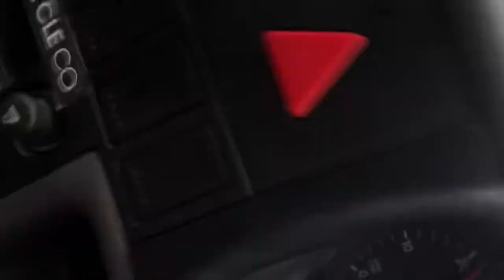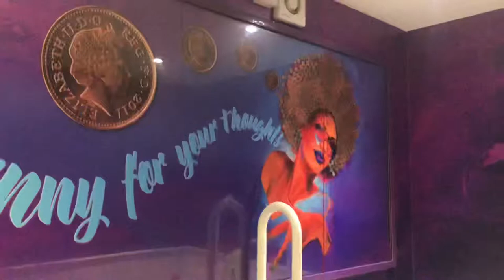The northern adventure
The yeah Roy’s head up north to shred an reservoir and do some hiking